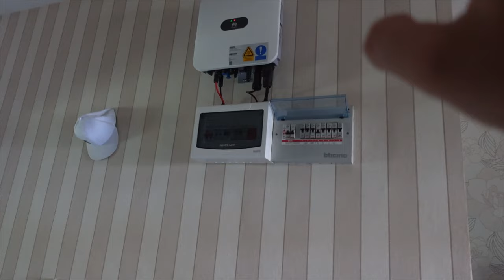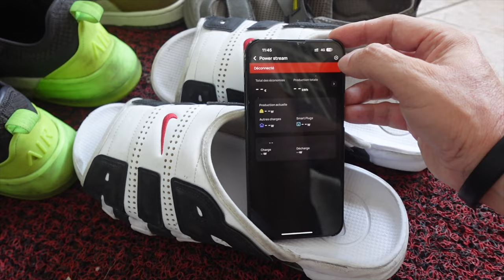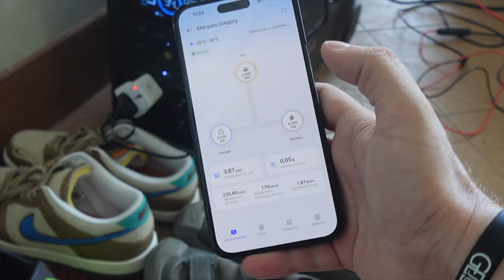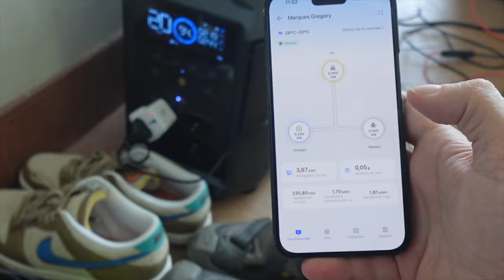Alimenter ses prises maison avec une batterie ecoflow et ecoflow Transfert switch ?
La minute solaire cette semaine et une test , Alimenter ses prises maison avec une batterie ecoflow et ecoflow Transfert switch ?

By GLG